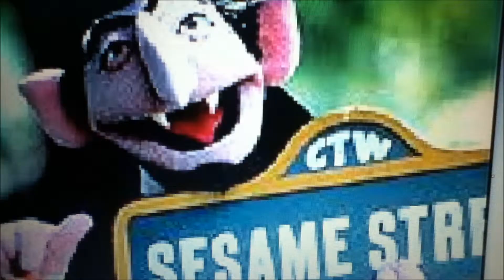If Movies Were Real Deluxe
the same video as before but with more and edited